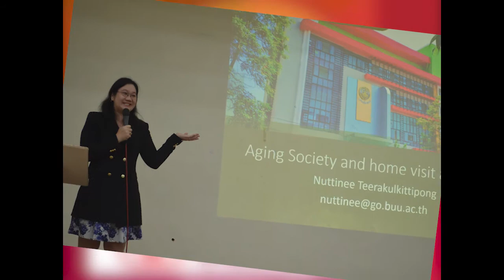2nd International Global Health Pharmacy 2017- DR ERWIN MARTINEZ FALLER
The 2nd International Global Health Pharmacy 2017 was hosted by University of the Immaculate Conception last 3rd to 5th August 2017 at UIC Bajada, Davao City Philippines. It was attended by almost 600 Pharmacist from Community, Hospital, Industry, Clinical, Regulatory, Government and Academe. It was a historical success with its theme "Redefining the Role of Pharmacist in Global Health." Acknowledment to UIC Pharmacy Club for this amazing video.